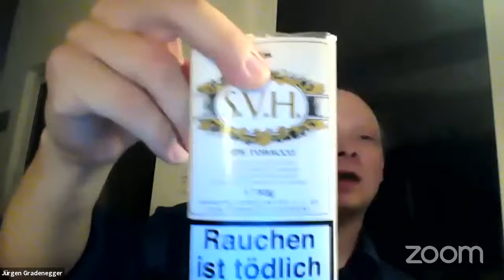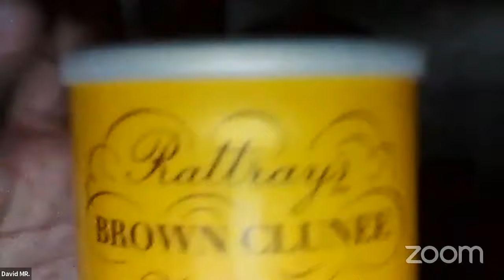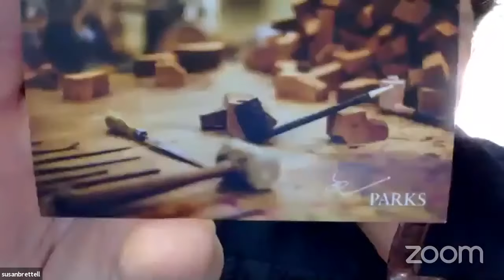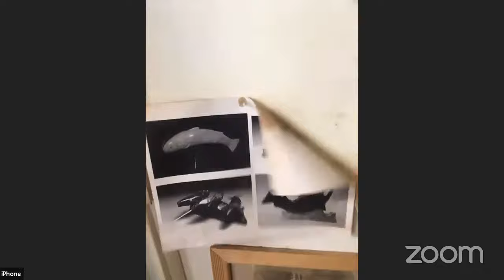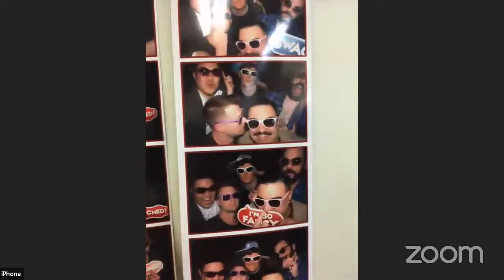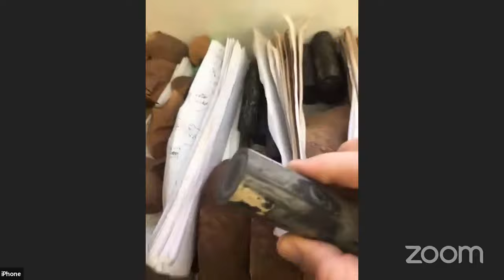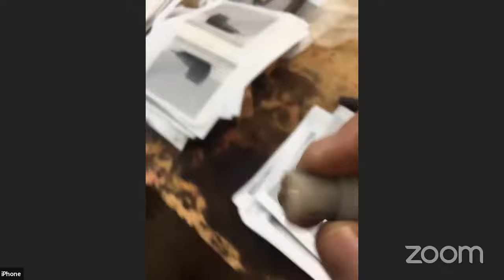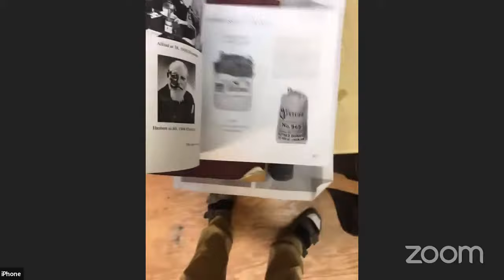Meet Michael Parks | The Virtual Pipe Club Meeting Nov. 14 2020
Michael Parks is one heck of a nice guy. Of course he's Canadian - but in this case I think it goes way beyond that! He is a highly respected artisan pipe carver whose creations are coveted by collectors around the world. During our (virtual) visit to his home, he treated us with a tour of his workshop and an in-depth description of his creative process. This meeting is well worth watching more than once!

The Virtual Pipe Club is a place for pipe and tobacco enthusiasts to meet together for friendship and convivial conversation. We meet to chat mostly about the hobby (or is it a lifestyle) of smoking pipes - carving, restoring, collecting, finding favorites among tobacco and more. The Club meets online, and brings together members from all across the globe. Each week we host a special guest speaker - experts in the field. We also view documentaries, and showcase the vendors and creators in the pipe world.